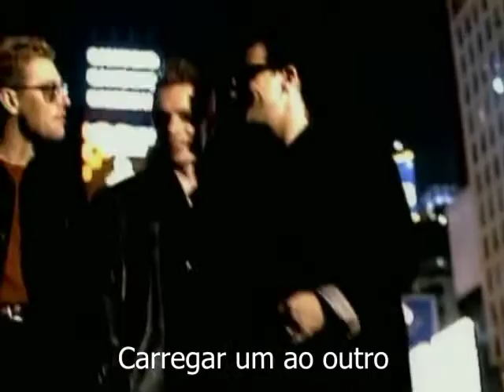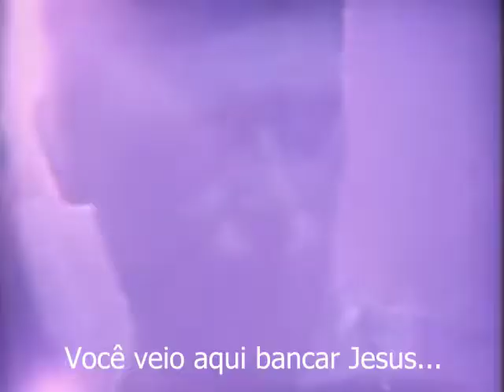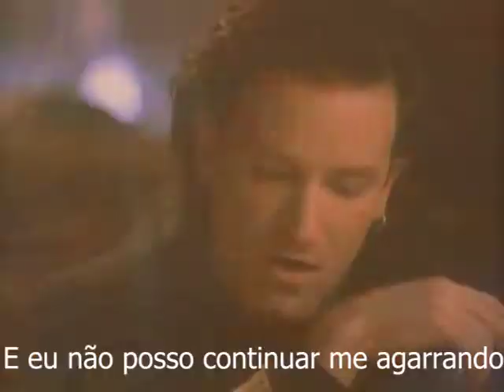ONE - U2 (1991, com tradução)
A melhor canção da melhor banda!!!